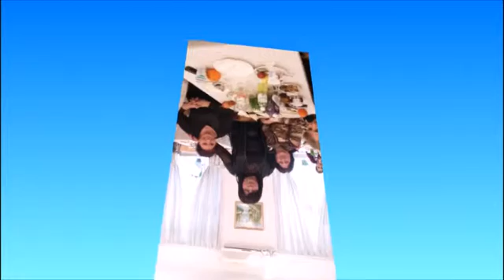Metanet QarabagLl YadigarLl